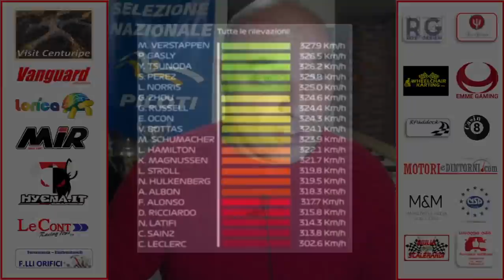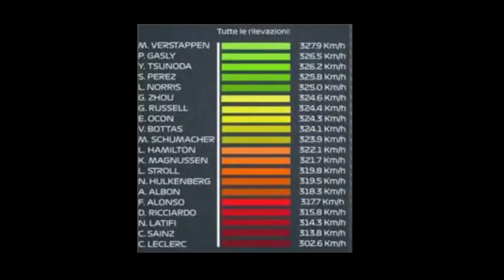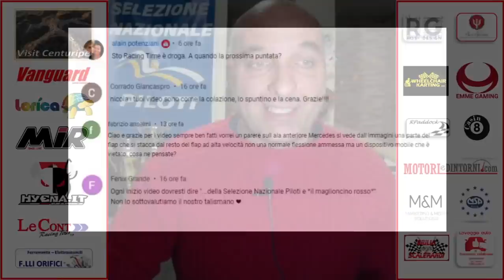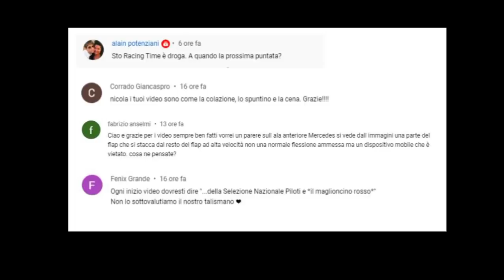F1: ECCO I PROBLEMI REDBULL MA ANCHE LECLERC HA TREMATO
Incredibile il problema di Leclerc proprio quando Verstappen lo attaccava. In RedBull problema alla parte elettrica del motore.